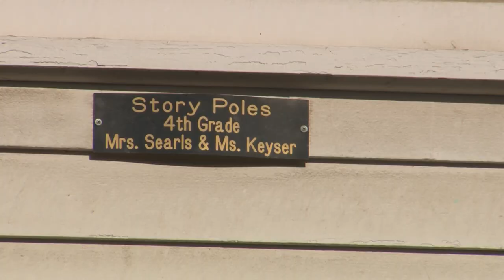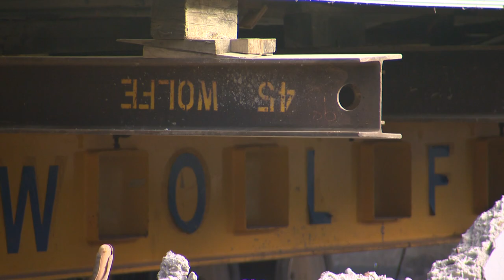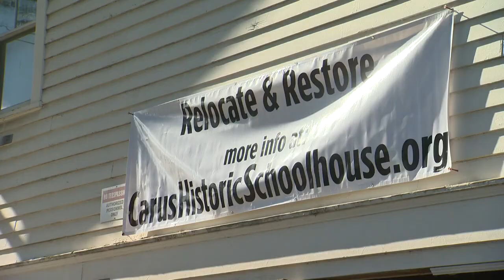A historic schoolhouse in Canby was set to be demolished. Former teachers saved it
The Carus Elementary School, built in 1926, was slated to be demolished in early July to expand the parking lot. A community group, including former teachers, raised money for a mover to save the school, but they are in need of more funding.